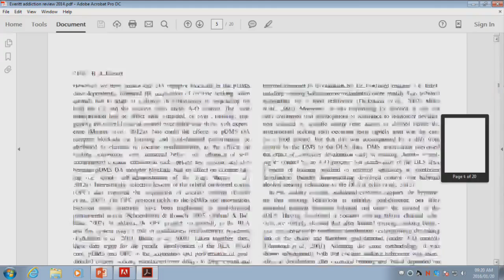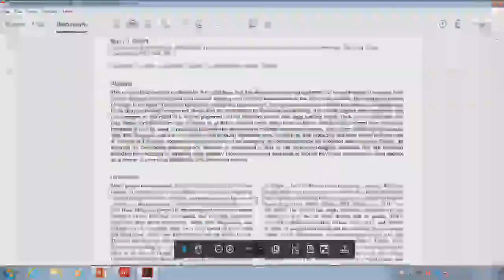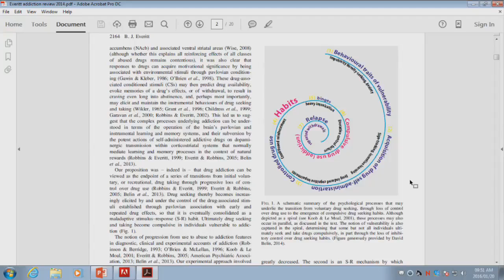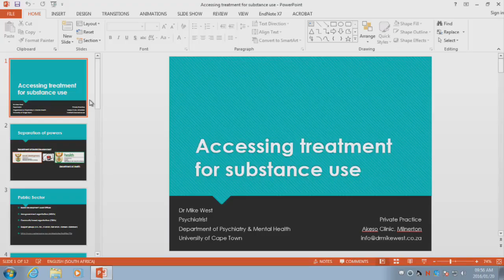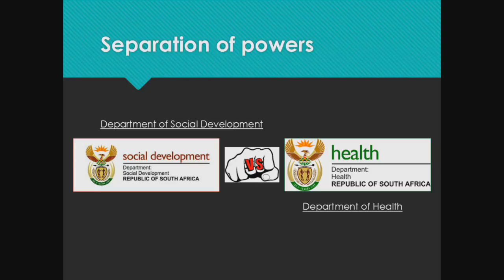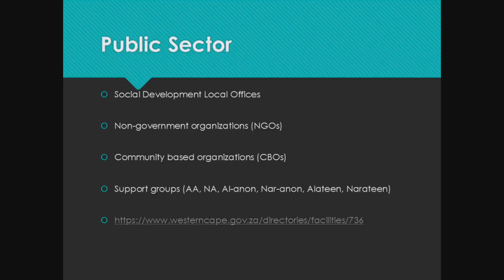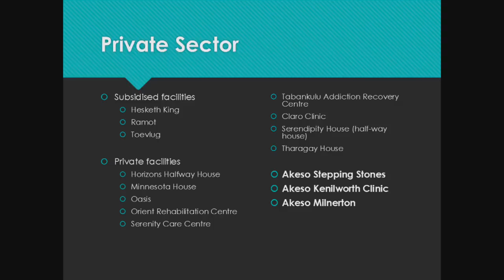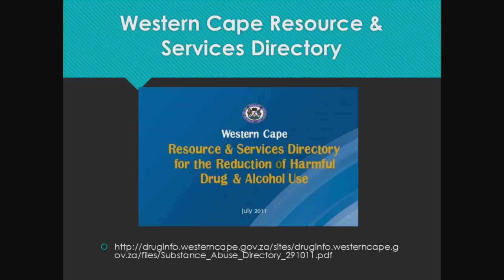THE BRAIN AND BEHAVIOUR: ASPECTS OF ADDICTION (3 of 3) Drs Samantha Brookes & Mike West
THE BRAIN AND BEHAVIOUR: ASPECTS OF ADDICTION (Lecture 3 of 3)

Drs Samantha Brooks, research associate, and Mike West, research psychiatrist, Department of Psychiatry and Mental Health, University of Cape Town

LECTURE TITLES

1.  Behavioural aspects of addiction Dr M. West
2.  Neurological aspects of addiction Dr S. Brooks
3.  Summary and discussion Drs M. West and S. Brooks

This three-lecture course will describe the neurological and behavioural aspects of addiction. The clinical and behavioural aspects of commonly abused substances in the Western Cape – cannabis, methamphetamine and heroin – will be discussed. This will be followed by a description of the brain structure and function associated with the clinical aspects of addiction. The changes that occur in clinical and brain measures after therapeutic intervention, such as pharmacology and psychotherapy, will be highlighted. These lectures will provide a comprehensive overview of behavioural and neurological aspects of clinical symptoms in individuals with and prone to addictive behaviour.

UCT Summer School 2016